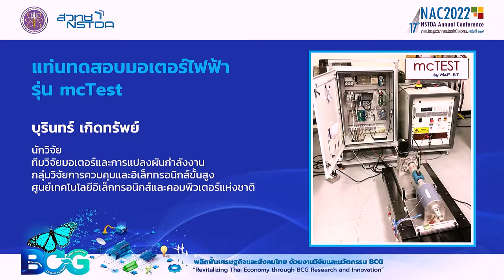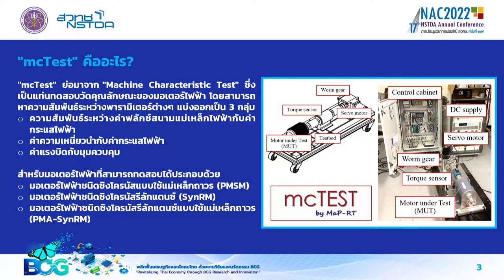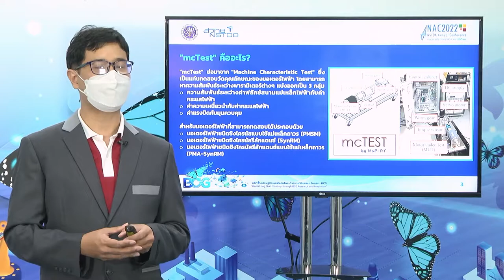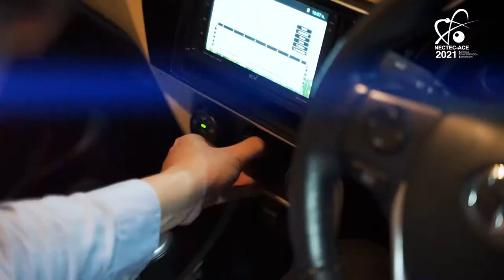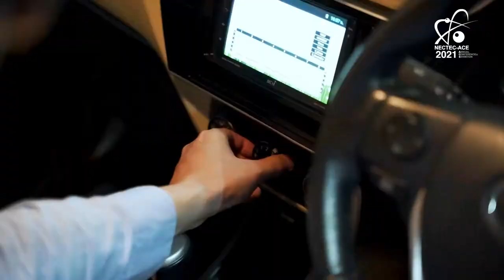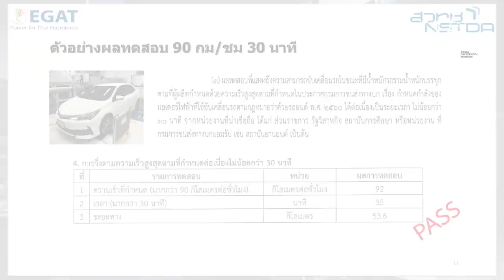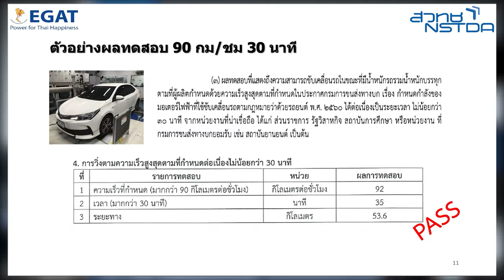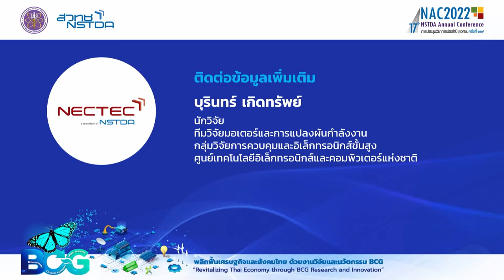แท่นทดสอบวัดคุณลักษณะของมอเตอร์ไฟฟ้า รุ่น mcTest และยานยนต์ไฟฟ้าดัดแปลง (EV Kit)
ศูนย์เทคโนโลยีอิเล็กทรอนิกส์และคอมพิวเตอร์แห่งชาติ (NECTEC) สำนักงานพัฒนาวิทยาศาสตร์และเทคโนโลยีแห่งชาติ (สวทช.) ร่วมกับการไฟฟ้าฝ่ายผลิตแห่งประเทศไทย (กฟผ.) ดำเนินโครงการวิจัยพัฒนาชุดประกอบรถไฟฟ้าดัดแปลงและคู่มือการดัดแปลง (EV Kit & Blueprint Project) โดยมีวัตถุประสงค์เพื่อต้องการให้คนไทยสามารถดัดแปลงรถยนต์เก่าให้กลายเป็นรถยนต์ไฟฟ้าได้ในค่าใช้จ่ายที่จับต้องได้ ด้วยเทคโนโลยีที่พัฒนาชิ้นส่วนรถยนต์ไฟฟ้าของประเทศไทยเอง และพึ่งพาเทคโนโลยีจากต่างประเทศให้น้อยที่สุด

“mcTest” ย่อมาจาก “Machine Characteristic Test” ซึ่งเป็นแท่นทดสอบวัดคุณลักษณะของมอเตอร์ไฟฟ้า โดยสามารถหาความสัมพันธ์ระหว่างพารามิเตอร์ต่าง ๆ แบ่งออกเป็น 3 กลุ่ม คือ ความสัมพันธ์ระหว่างค่าฟลักซ์สนามแม่เหล็กไฟฟ้า กับค่ากระแสไฟฟ้า (Flux-linkage vs Current) ค่าความเหนี่ยวนำ กับค่ากระแสไฟฟ้า (Inductance vs Current) และค่าแรงบิด กับมุมควบคุม (Torque vs Control angle)สำหรับมอเตอร์ไฟฟ้าที่สามารถทดสอบได้ ประกอบด้วย มอเตอร์ไฟฟ้าชนิดซิงโครนัสแบบใช้แม่เหล็กถาวร (Permanent Magnet Synchronous Motor, PMSM) มอเตอร์ไฟฟ้าชนิดซิงโครนัสรีลักแตนซ์ (Synchronous Reluctance Motor, SynRM) มอเตอร์ไฟฟ้าชนิดซิงโครนัสรีลักแตนซ์แบบใช้แม่เหล็กถาวร (Permanent Magnet Assisted Synchronous Reluctance Motor, PMA-SynRM)